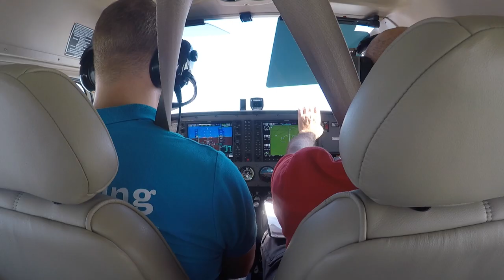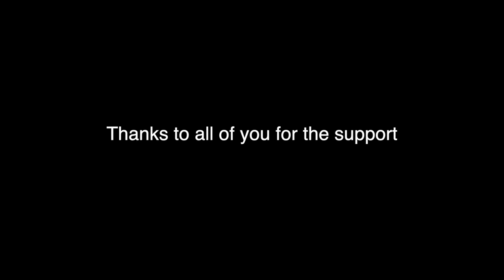Thank you for the support// I´m A Pilot!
Big thanks to everybody who was supporting me the last 717 days. After 2 years Im a Pilot now. From a Chef to a Pilot. You are the best guys!

Monday: UTC 12 o`clock // Luftfahrt erklärt auf deutsch
Wednesday: UTC 12 o´clock // 5min Aviation Explanation Video
Sunday: UTC: 12 o´clock // weakly Vlog or a Video of my Flight Training
Non scheduled Videos i will upload if I will have enough Material.

Follow Kylimusic on Instagram and soundcloud!

**Sämtliche Amazon Links, hängen NICHT mit einem Partnerprogramm zusammen. Sie dienen lediglich als Hilfe für neue Benutzer auf Youtube.

MY EQUIPMENT